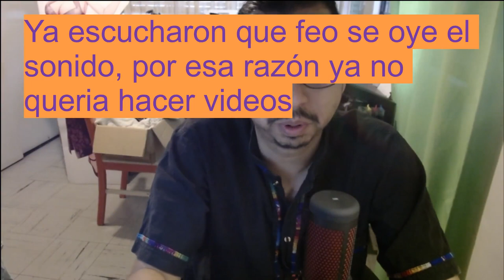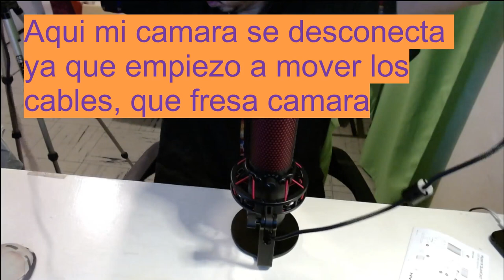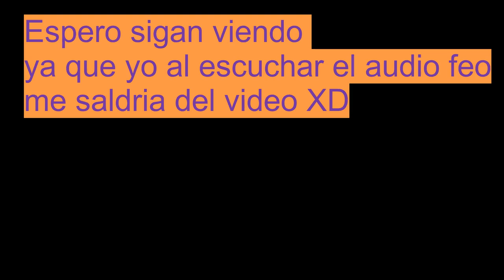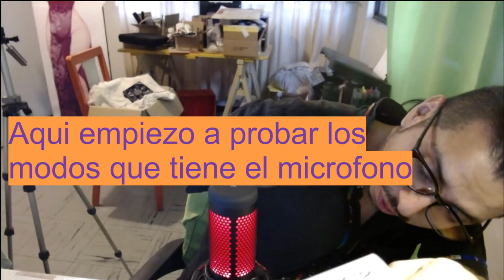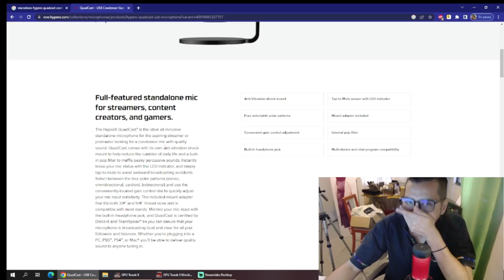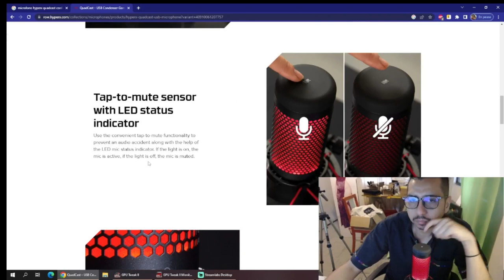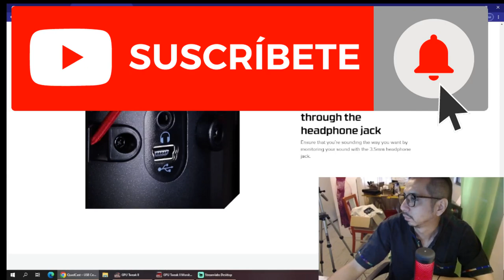Probando Micrófono usado.... XyperX QuadCast